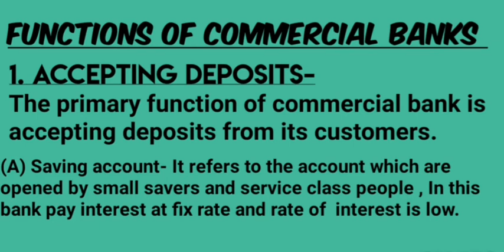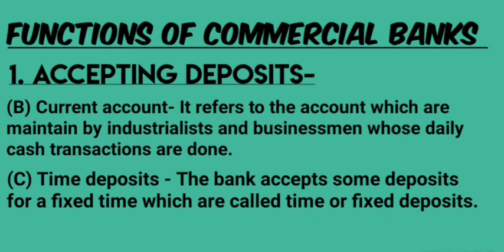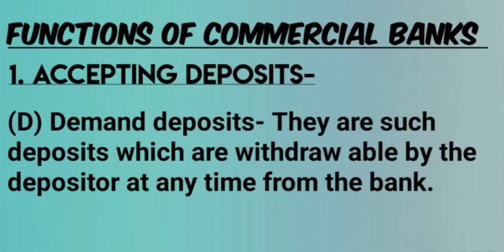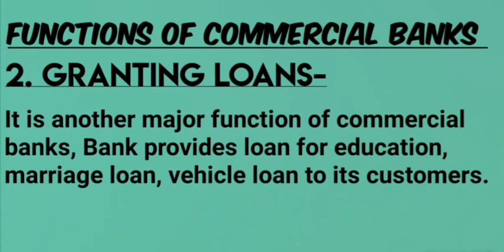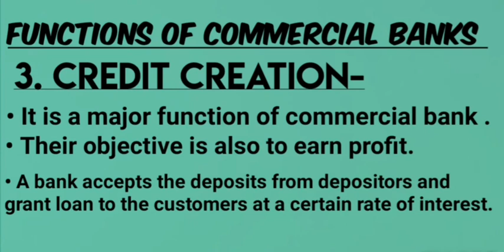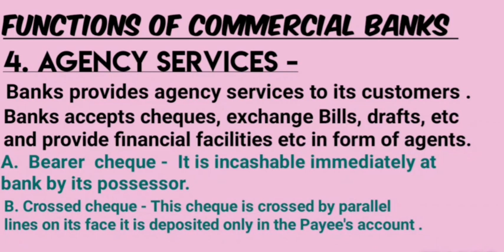ECONOMICS: MONEY AND BANKING: PART - 9 Functions of commercial banks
Part 9

Functions of commercial banks

(Macro economics)